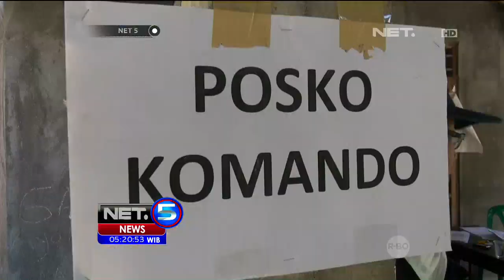Puluhan Warga Di Yogyakarta Berusaha Selamatkan Diri Akibat Bencana Longsor - NET5